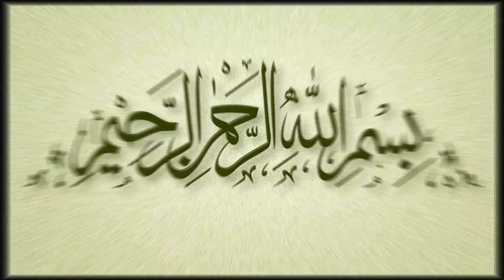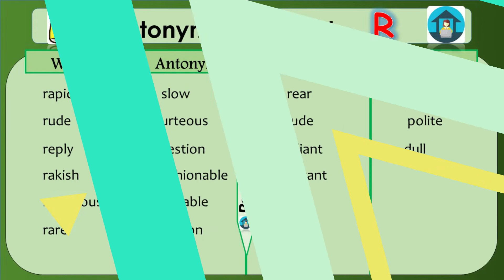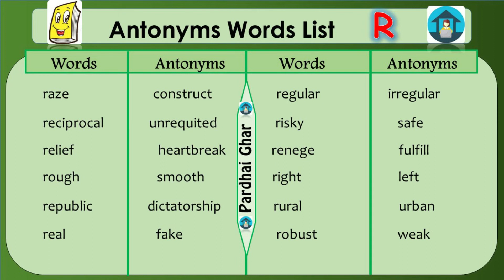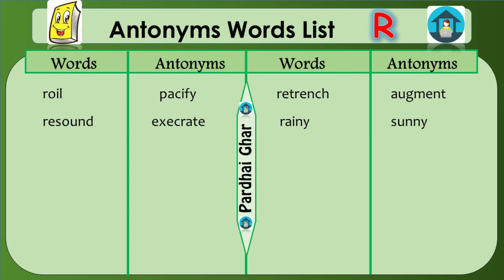Learn Common Antonyms Words in English to Expand your Vocabulary || Starting With R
In video we'll going to discuss those words starting with letter R. Learn an Extensive List of Antonyms in English to Improve and Expand your English Vocabulary with Urdu/Hindi explanation. Let's start with a couple easy examples.

0:00 Introduction
0:38 Antonyms Words List of Alphabet "R"
5:39 End